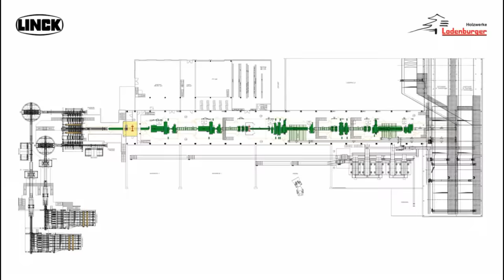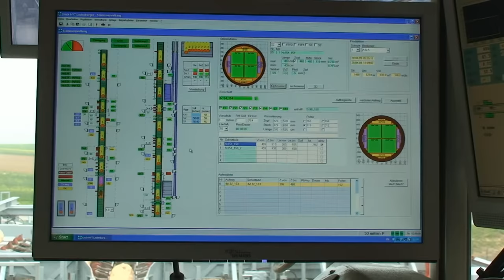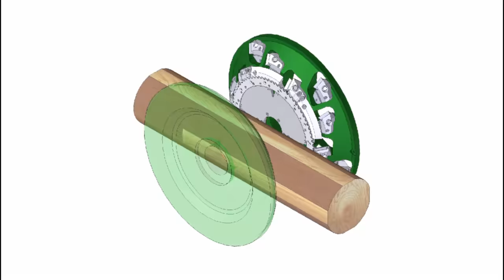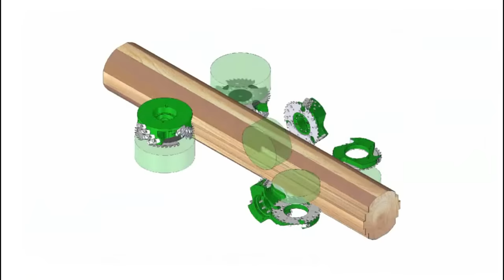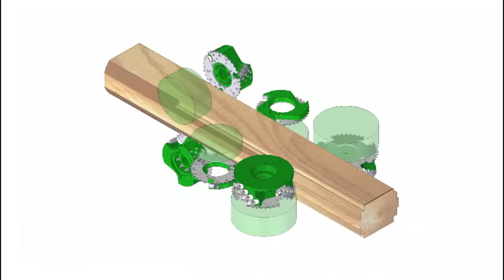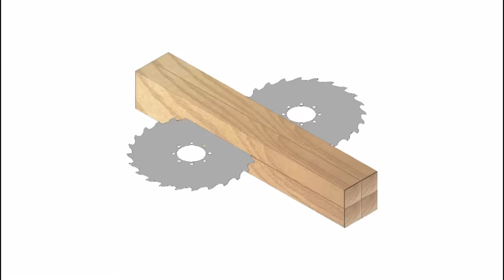Holzwerke Ladenburger, Kerkingen, Deutschland - Profilierlinie Kreuzholz